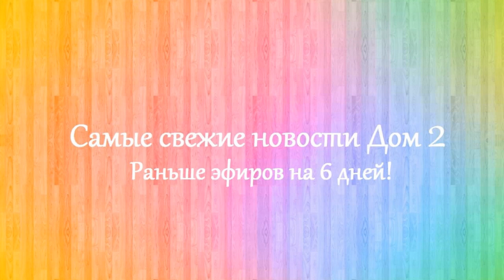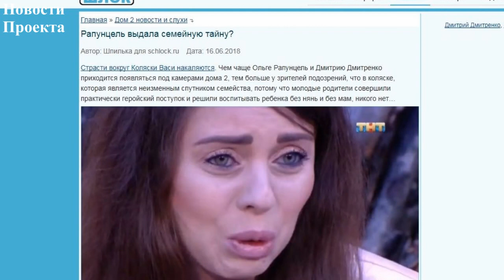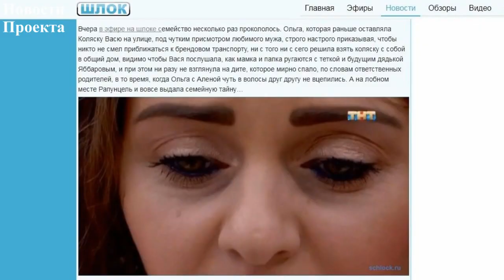Дом 2 новости 24 июня 2018 (24.06.2018) Раньше эфира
Новости Дом 2 24 июня 2018. Последние слухи дом 2.

Дом 2 последняя серия новостей. Дом 2 24 июня 2018. Если вы смотрите свежие серии дома 2, то вам будут интересны dom 2 novosti дом 2 новости и слухи. Дом 2 сегодня 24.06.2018. На канале выходят новости реалити-шоу дом 2 на 6 дней раньше эфира. Расскажу вам и дом 2 слухи, а так же о нынешних и бывших участниках шоу дом 2. Немаловажную роль в моих новостях играют ведущие Ольга Бузова и Ксения Бородина.